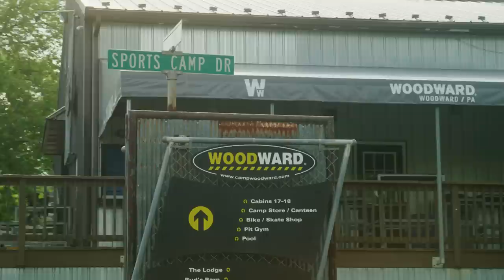Woodward BMX Season 1 - EP1 - A Storm Is Coming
In the first episode of the series, we meet two teams of rising stars in the sport of BMX led by Program Advisors Ryan Nyquist and Jamie Bestwick as they compete in head-to-head challenges.

About Season 1:

Six up-and-coming BMX riders head to Woodward, PA, for a week unlike any other. Jamie Bestwick and Ryan Nyquist, two legends of the sport, lead teams of three through an extensive book of challenges. Riders battle to gain points for their respective teams, pushing one another above and beyond what they previously considered possible.

About The Cast:

Mia Custer

Straight out of South Jersey, Mia is one of the top-ranked BMX racers in the US in her age group. A level of bike control beyond her years shines through in every facet of her riding and has translated into shredding trails and ramps. Mia's relentlessly upbeat attitude and perseverance are a tremendous asset to TeamBestwick and set an incredible example for young BMX riders across the board.

Marshall Gehrke

The term 'well-rounded' doesn't begin to scratch the surface of Marshall Gehrke's athletic ability. Marshall started as a BMX racer in Antioch, IL, at four years old and rapidly rose through the ranks, winning multiple National Championships. Taking a break from the track, he's since switched focus to destroying the ramps and trails at home and camp.

Kevin Robinson Jr.

The first-born son of one of the greatest BMX vert riders in the sport, Kevin has the spirit of BMX running deep through his veins. Back home in Barrington, RI, Kevin began riding skateparks as soon as the training wheels came off. Primarily focused on riding ramps, Kevin conquers terrifying maneuvers with ease and keeps his teammates on their toes.

Keir Sirlin

The youngest member of our cast, Keir, is a powerhouse on a BMX bike. From Salt Lake City to skateparks all over the country, Keir pushes herself each time she puts her feet on the pedals. As a result, she's become a regular fixture on the women's contest circuit. Keir has an undoubtedly bright future in BMX.

Tyler Lamb

A lifetime of motocross racing has shaped Tyler into a BMX rider with unmatched versatility. Hailing from Melbourne, FL, Tyler is equally at home riding a set of trails, huge ramps, or a large set of stairs. Honing his skills regularly at the famed Grapefruit Trails near his home, Tyler knows his way around a BMX bike in any situation.

Jake Rutkowitz

A love of the sport seems inevitable when your dad is a lifelong BMX rider. Jake has been riding since his earliest years in Palmerton, PA, and it's evident in his unbelievable ability on a bike. With a style and skillset reminiscent of legends like Mike Aitken and Chase Hawk, Jake brings a lot to the table for Team Nyquist.